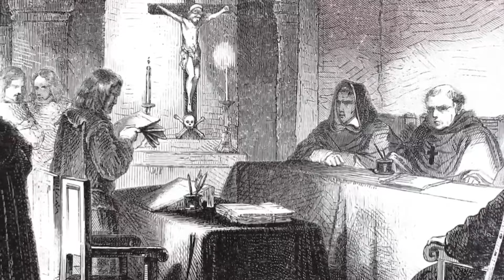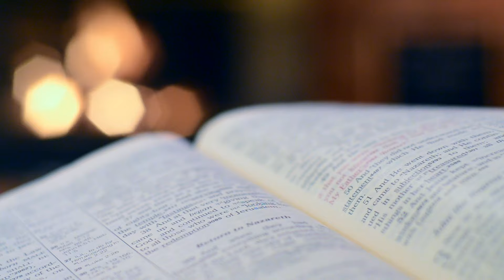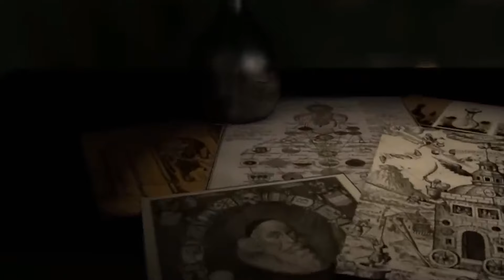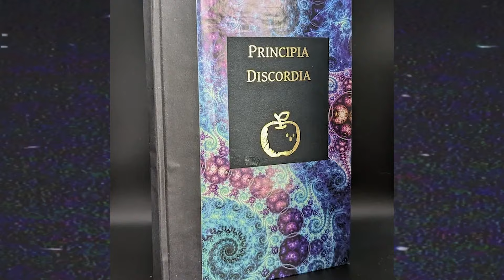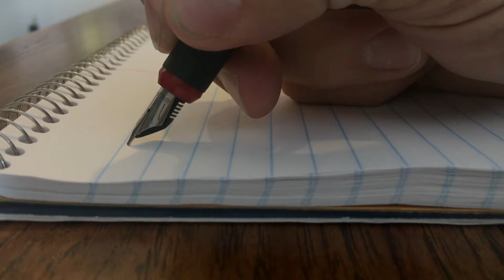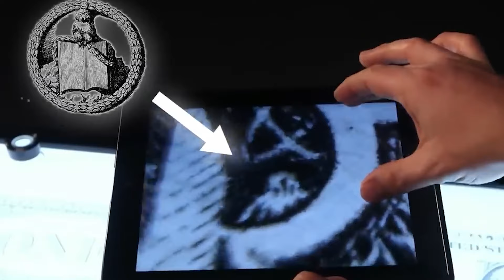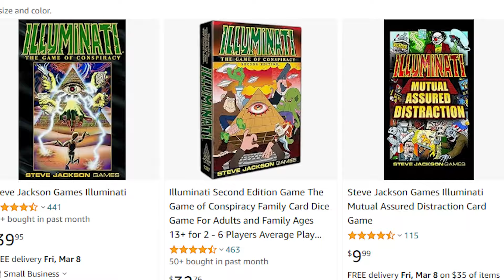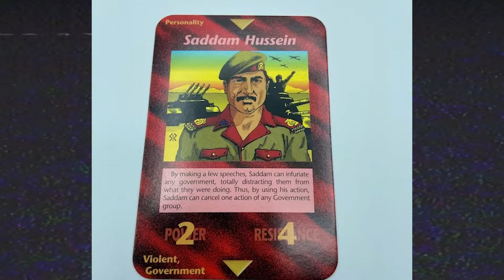Casipodcast: ¿Quiénes son los Illuminati?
APOYA ESTE CANAL, DESBLOQUEA CONTENIDO EXCLUSIVO  Y APARECE EN LOS CRÉDITOS DE MIS VIDEOS:  ✊🏼

MIRA LA GRABACIÓN EN VIVO:
📺Casipodcast se graba en vivo los jueves a las 22h30 (ECU) en: